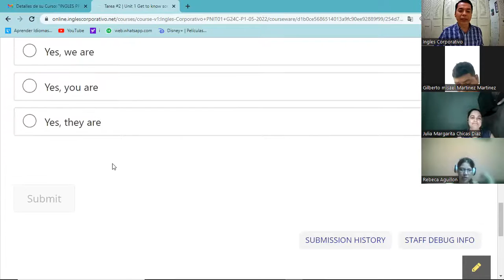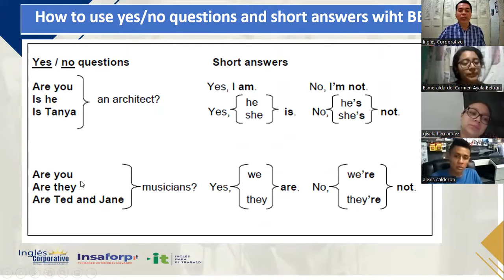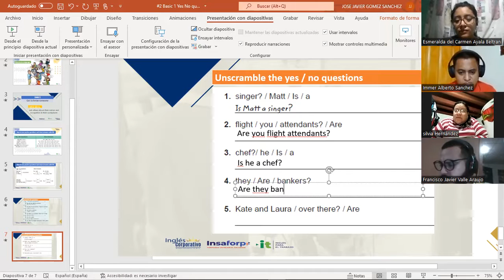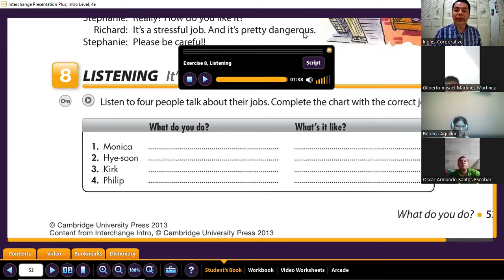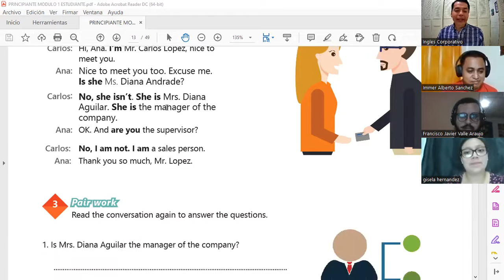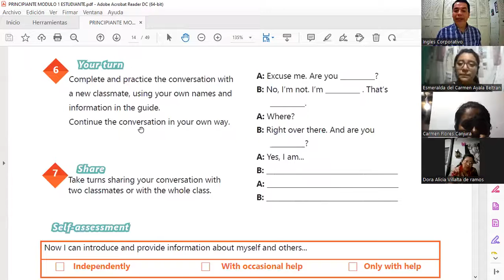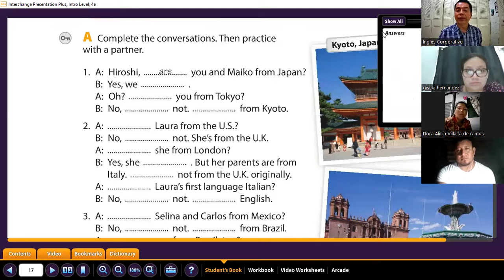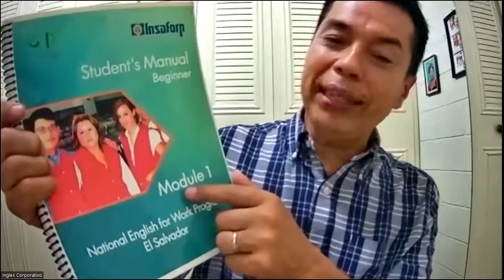Ingles Corporativo-24-05-2022- Yes/no questions and short answers